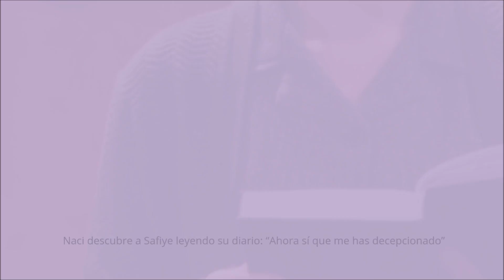Inocentes | Ege sorprende a Neriman con una romántica cena por San Valentín